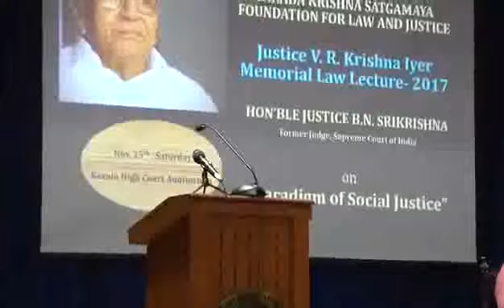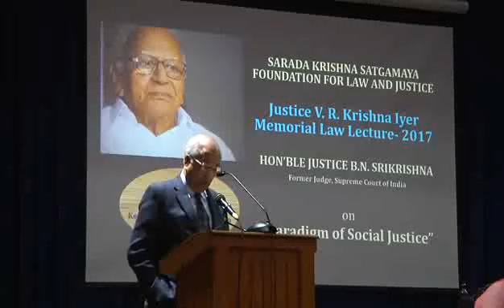Justice Devan Ramachandran Speech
Justice Devan Ramachandran speech at Justice Krishna Iyer Foundation Event